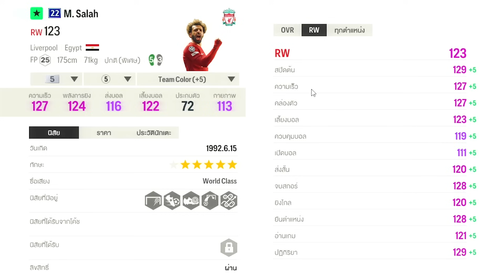ตามคำขอ! จัดฟูลทีม ลิเวอร์พูล งบ 460,000m เน้นใช้งาน+ปัจจุบัน! [FC Online]